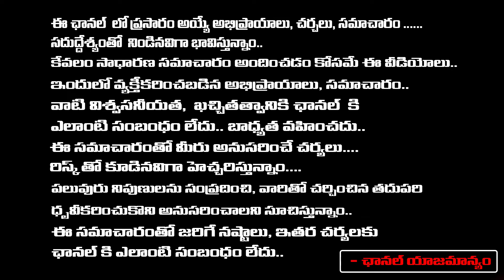Why CM Revath Reddy Concentrating On Movie Industry ? | Red Tv